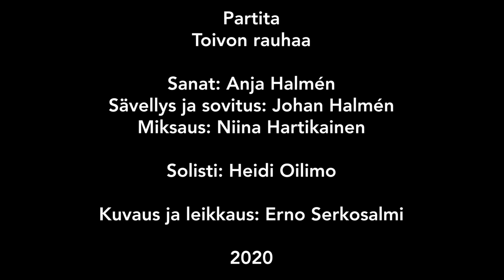Partita: Toivon rauhaa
Toivon rauhaa on porvoolaisen Partita-kuoron joulutervehdys.
Kuvattu Porvoossa marraskuussa 2020.

Sanat: Anja Halmén
Sävellys, sovitus: Johan Halmén
Äänitys: kuorolaiset
Miksaus: Niina Hartikainen
Kuvaus ja leikkaus: Erno Serkosalmi

Solisti: Heidi Oilimo
Kuoro: Miia Salo, Miia Humala, Sari Hartikainen, Nina Vainio, Elina Nurminen, Teija Ahvenainen, Anja Halmén, Saija-Mariia Ropponen, Maarit Salmela, Sanna-Kaisa Pulkkinen, Satu Koso, Niina Hartikainen, Jussi Honkasalo, Juuso Waris, Miki Räisänen, Jarkko Sippola, Ari Riipinen, Kim Kaustell, Johan Halmén